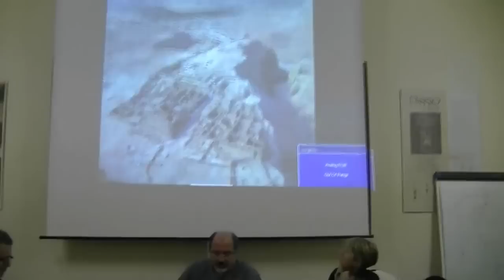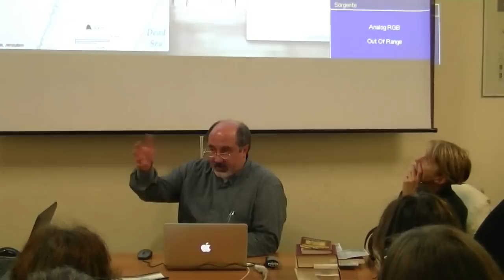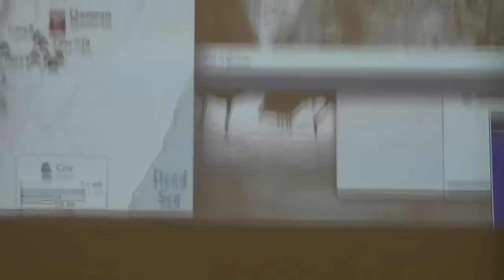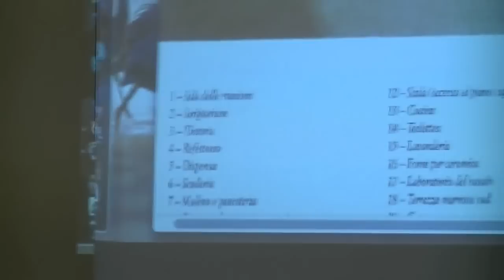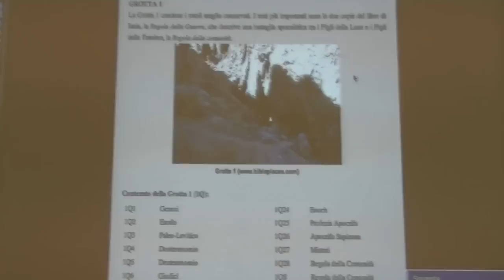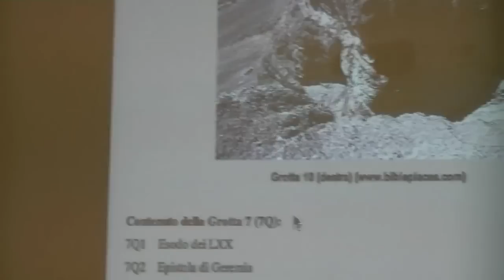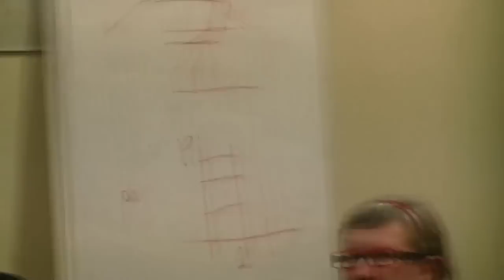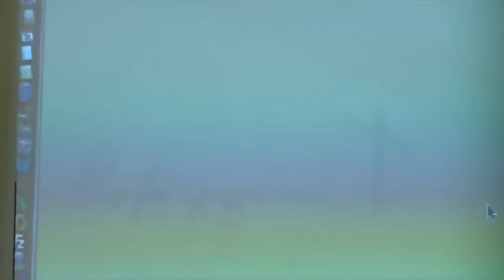Dalla capra di Mohammed edh Dhib (Maometto "il Lupo") al mito di Qumran (don Silvio Barbaglia)